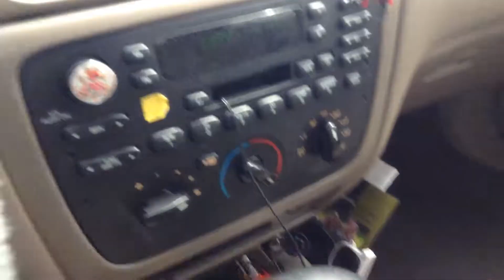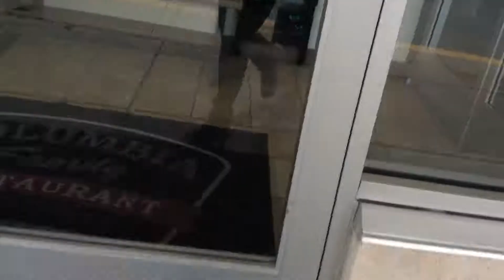Aw, you missed the hump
The extra walking was meant to utilize the hump where the sidewalk goes down and ya don't gotta step up, but oh well